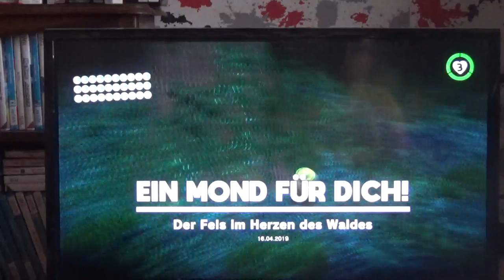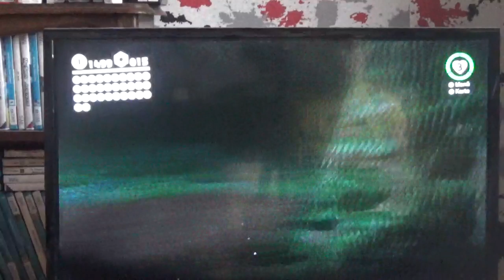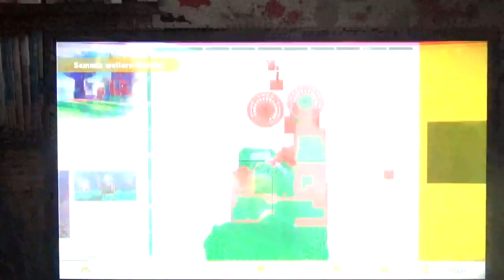Let's Play Super Mario Odyssey Part 84 // nervige Monde im Untergrund